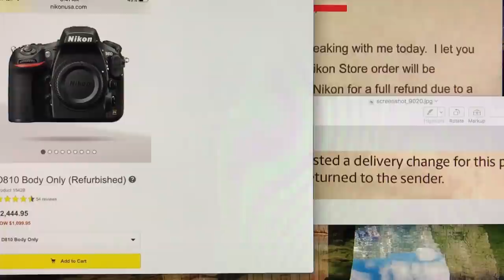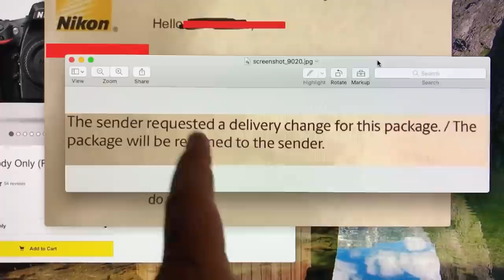😂 NIKON DID WHUT? 🤕 Not cool 😅